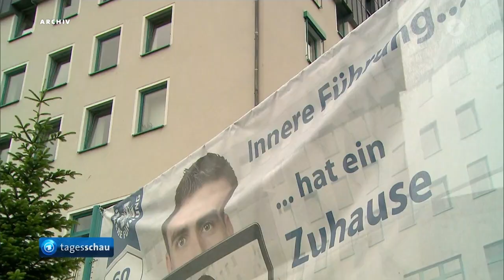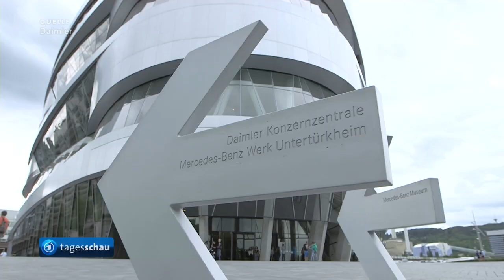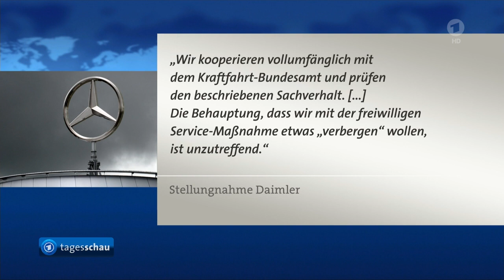tagesschau 20:00 Uhr, 14.04.2019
Themen der Sendung: Internes Papier belegt strukturelle Probleme bei der Bundeswehr, Neue Vorwürfe gegen Daimler im Diesel-Skandal, Nach Zyklon "Idai": Menschen in Mosambik von Hunger bedroht, Schwieriger Wiederaufbau nach Befreiung vom IS in Syrien, Wahlen in Finnland: Sozialdemokraten nach ersten Prognosen vorne, Weltgrößtes Flugzeug "Roc" erfolgreich getestet, Verfassungsschutz-Präsident warnt vor Rechtsextremismus, Gedenken an KZ-Befreiung, Feierlichkeiten zum Palmsonntag in Rom, Fußball-Bundesliga, Das Wetter